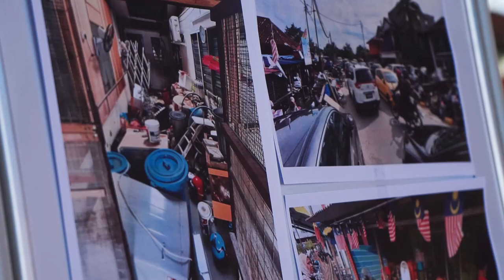Red Giants Care: Flood Relief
Sekitar usaha pembersihan dan bantuan kepada mangsa banjir di Padang Jawa hasil kerjasama antara Selangor FC, @faselangormy , @selangoryouth dan kumpulan sukarelawan, yang turut disertai DYTM @rmselangor  pada hari Selasa lepas.

Terima kasih atas sokongan dan kerja keras semua yang terlibat! 🤝❤️💛